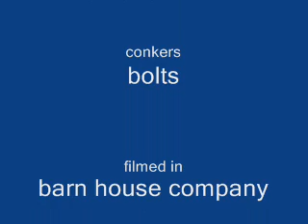thomas tugs and gumby episode 1682.wmv